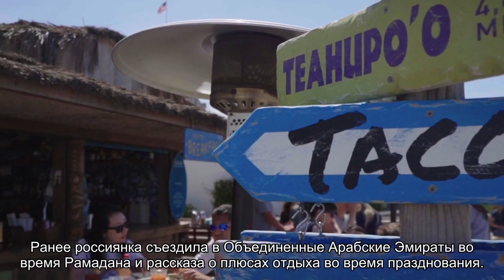Россиянка съездила в Дубай и рассказала об обмане в аэропорту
Россиянка съездила в Дубай и рассказала об обмане, с которым столкнулась по прилете с страну. Автор статьи отметила, по прибытии на арабский курорт все пассажиры должны пройти повторный бесплатный ПЦР-тест. Однако девушке предложили не стоять в очереди, заплатив за это по 28 долларов с человека.